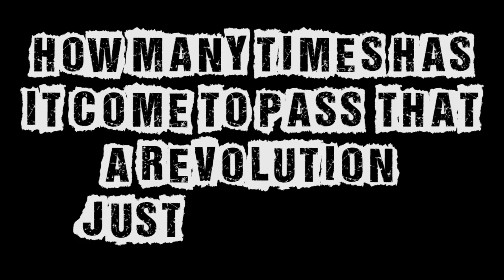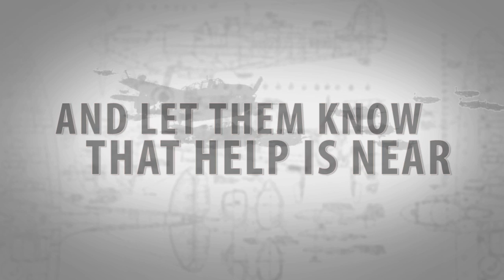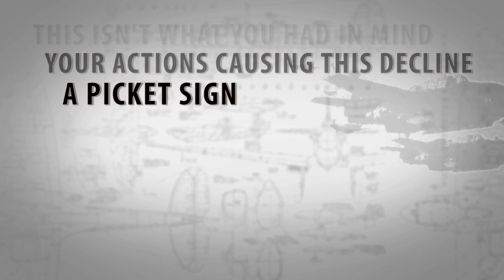False Idle - "New Brand of Revolution" Official Lyric Video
- False Idle - "New Brand of Revolution" - Like this video? Come see thousands more at the Net's largest, uncensored, completely d.i.y. music video site, BlankTV.com! We've got News, Games, Contests and the stuff that we can't show on YouTube!

False Idle - "New Brand of Revolution" Thumper Punk Records

Artist city, country: Boise, Idaho, USA